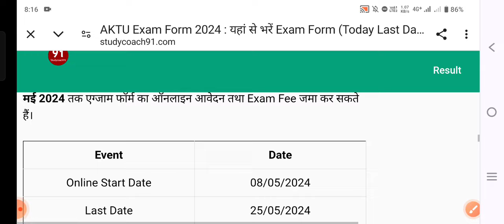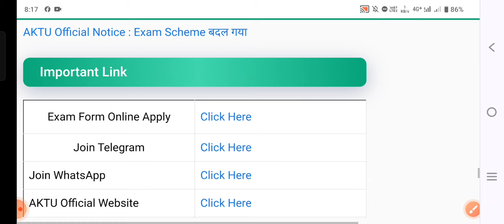AKTU Exam Form Kaise Fill Kare - How To Fill AKTU Examination Form 2024